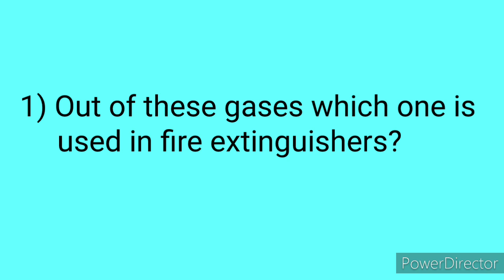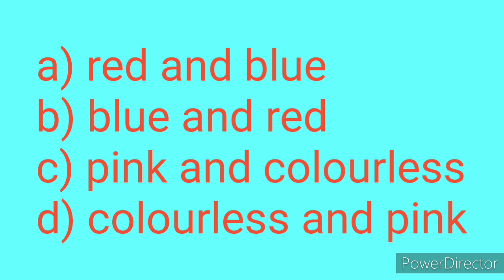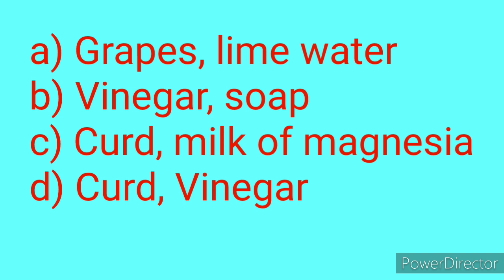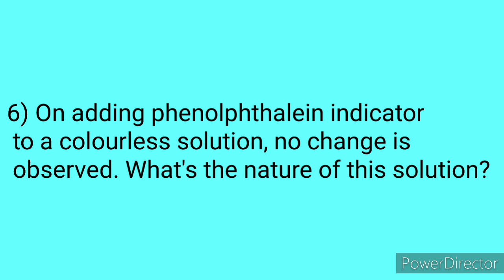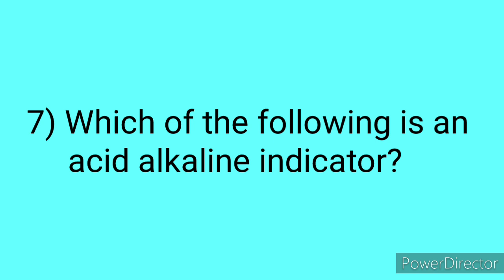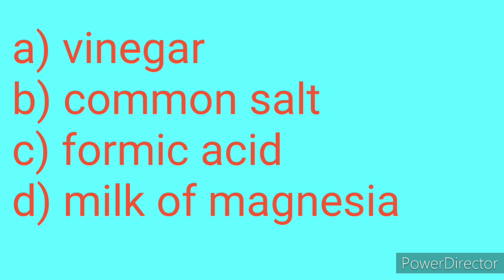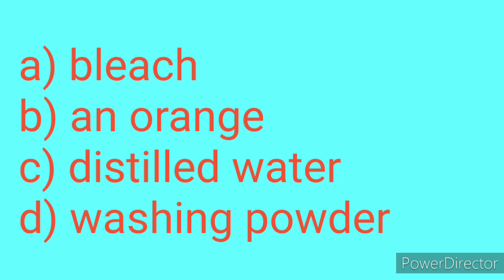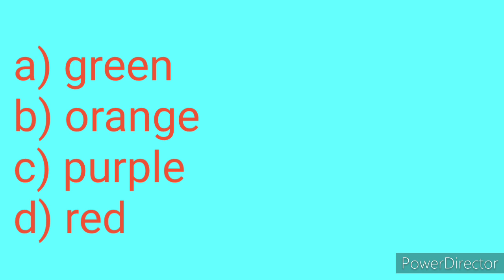USS | Basic science | Model Questions | Class 7 | Acids and alkalis